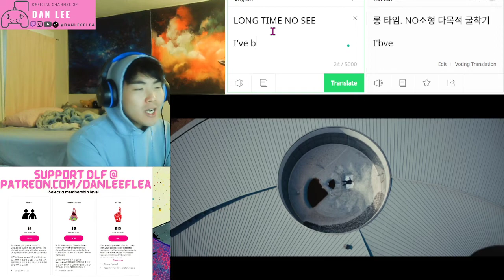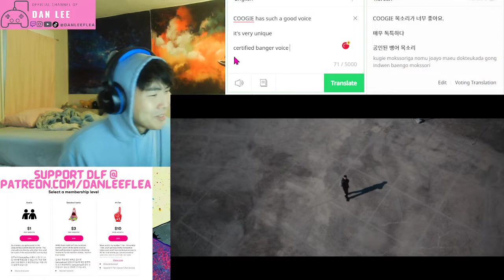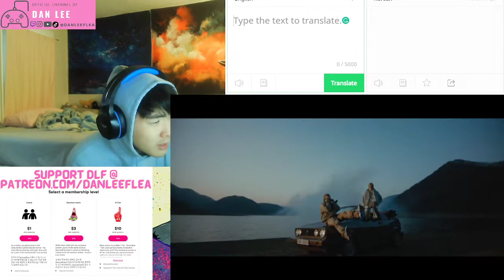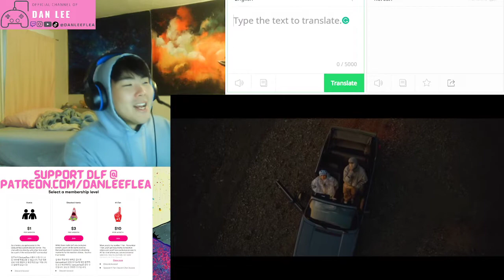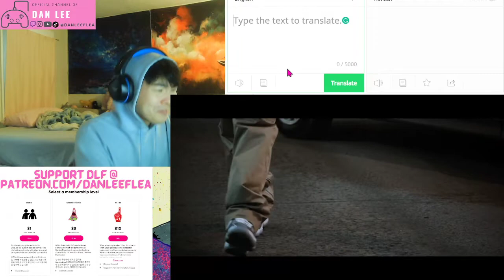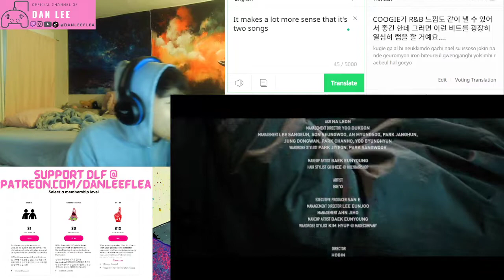(DLF) - 쿠기 (Coogie) - ‘Good Night (Feat. BE’O)’ - REACTION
or